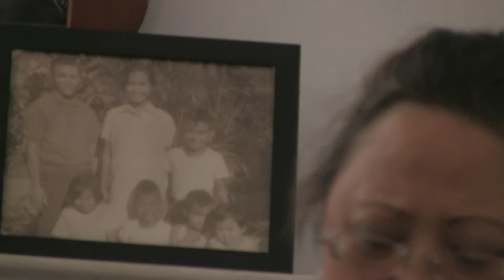I EXALT THEE = REHEARSAL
ALL FOR JESUS CHURCH WORLDWIDE LEADER PASTORA MELISA
IS THE DAUGHTER OF THE SMALL BOY WITH A BELT ON THE PIC BACK , NOW A GRANDFATHER , ORDAINED PASTOR , REGISTERED OFFICIANT NYC LIFETIME.
SEPT 24 2017 WORSHIP LE